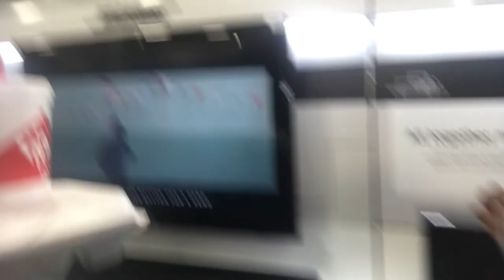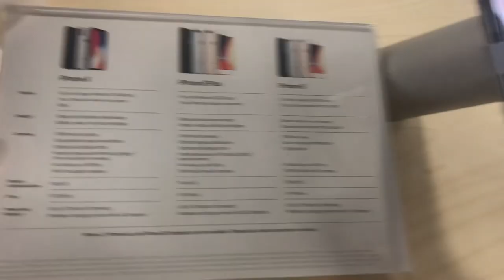VLOG - BOOTLEG CAR WASH!!!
WE DO NOT OWN COPYRIGTS TO THIS MUSIC